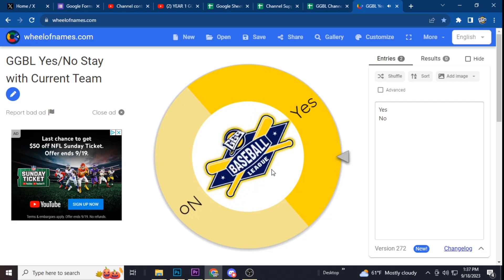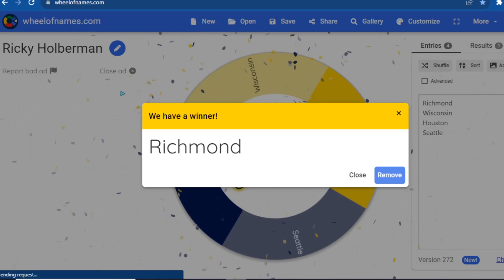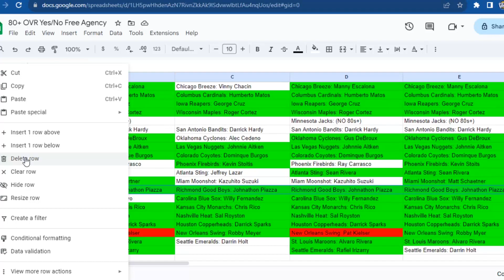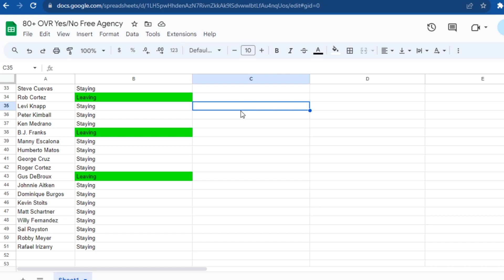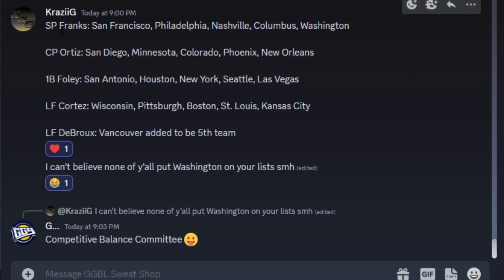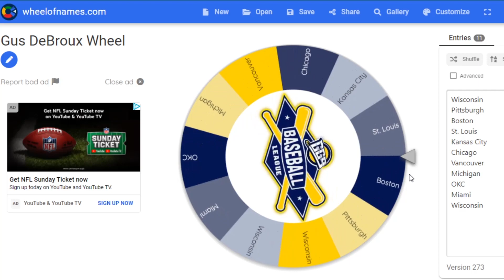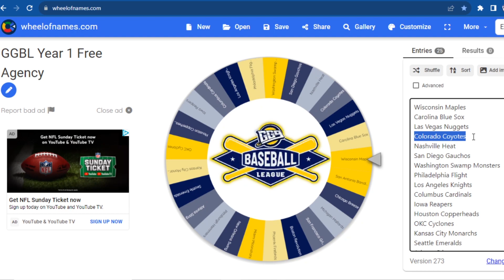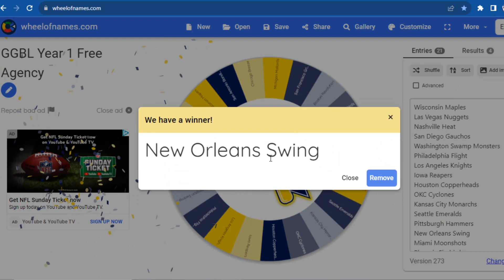BIG NAMES LEAVING!!! | Full Off-Season MLB The Show 23 30 Team Custom League Franchise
The GGBL has returned! Coming back from MLB The Show 21, the GGBL (Goldglover Baseball League) will hit the refresh button with an all new custom league with an entirely custom roster.

Returning to the GGBL are some of your favorite players from The Show 21, Kenneth Alexander Jr., Bendito Ramriez, Cash Fortuna, Han Berger, the Lederman Bros., and many more. Players from GG9's Chicago Cubs series have also been included in this roster.